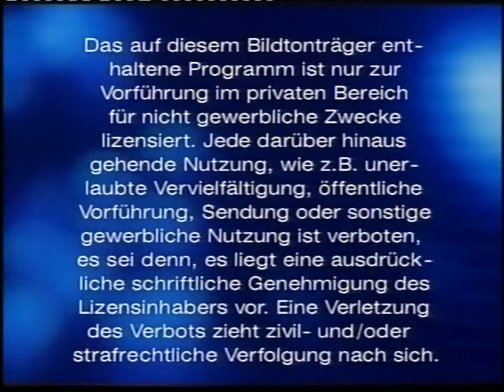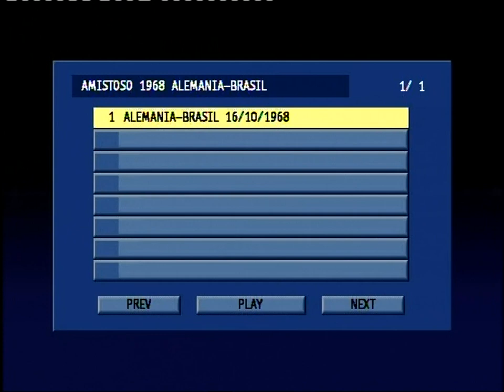1967/68 - West Germany v Brazil (Friendly International - 16.6.68)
No commentary. Includes great players such as: Carlos Alberto, Beckenbauer, Jairzinho, Tostao, Gerson, Overath & Bertie Vogts.